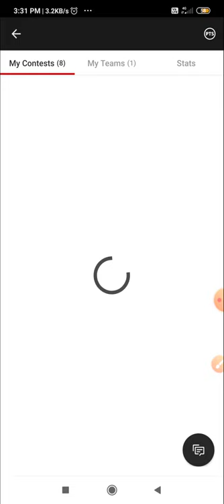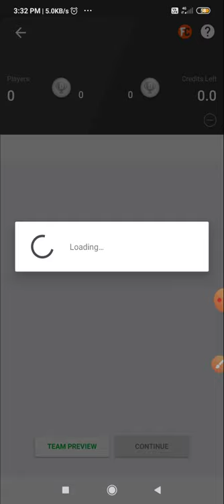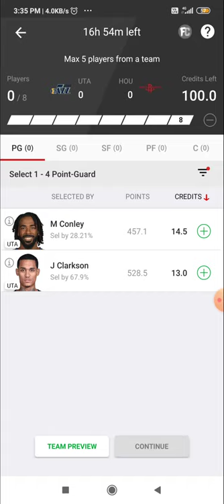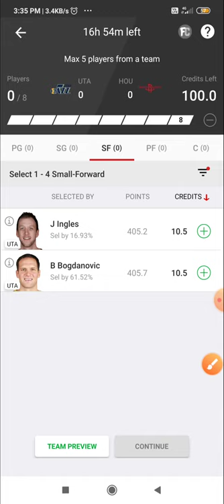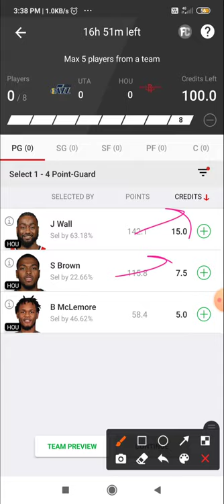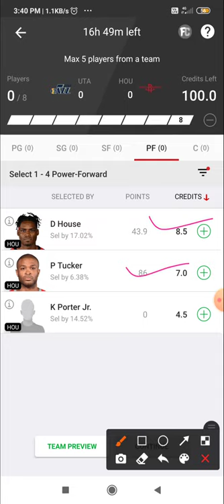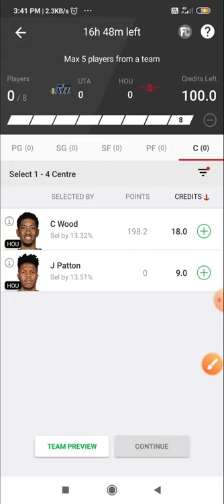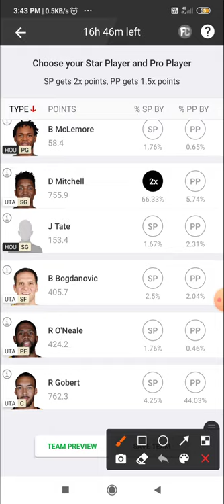UTA VS HOU | UTA VS HOU DREAM11 BASKETBALL TEAM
Play  on vision 11

 5 min extra than dream11 easy to edit

11Challengers apk Link

MyFab11